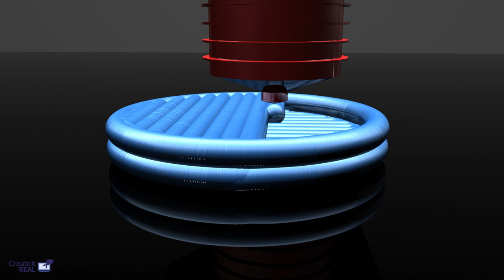3d printing process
An instructional video about the process of 3D printing. for more information.